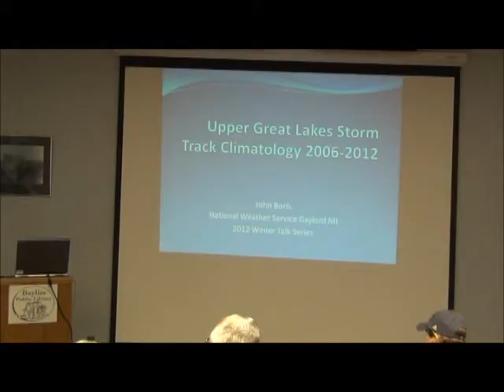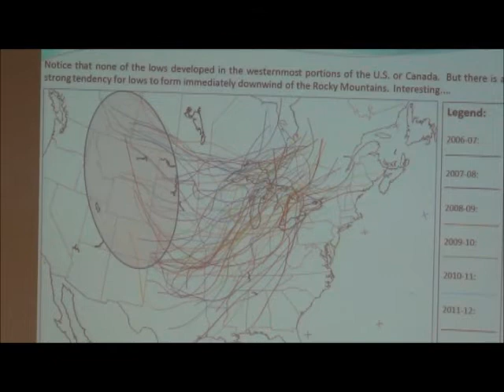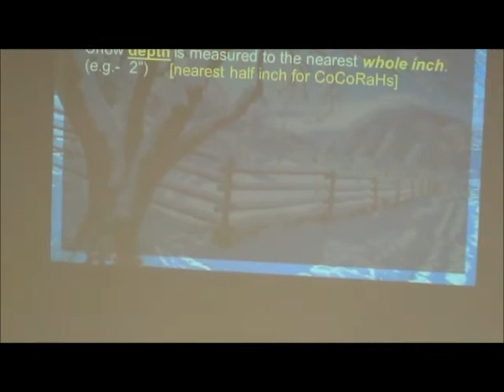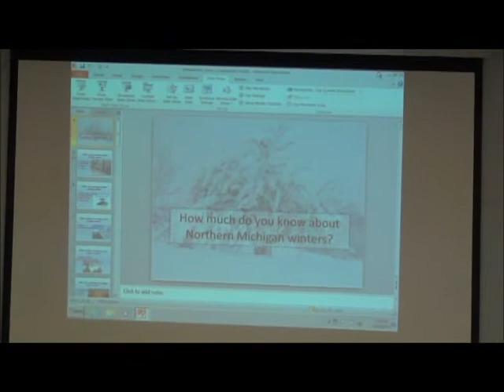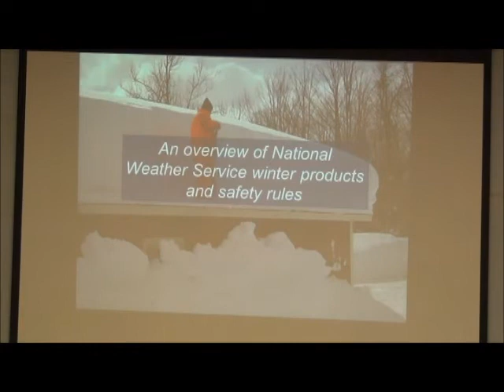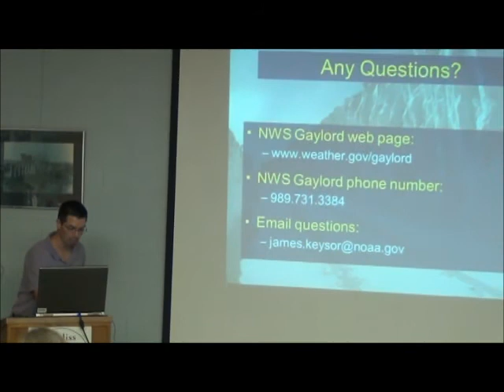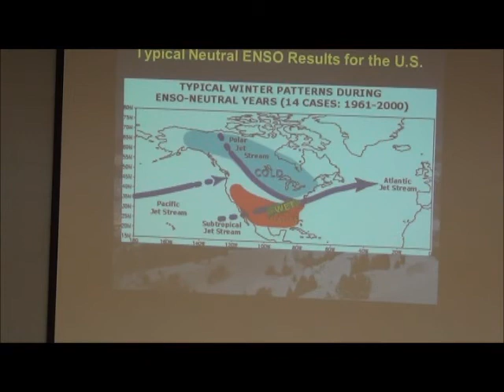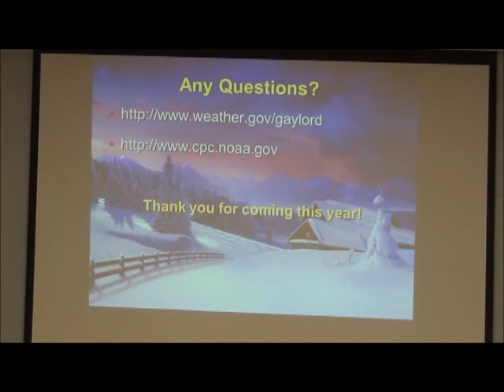National Weather Service Spotter talk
National Weather Service talks about Upper Peninsula weather at Bayliss Public Library in Sault Sainte Marie, Michigan October 15, 2012.